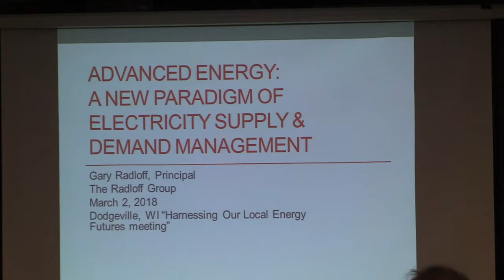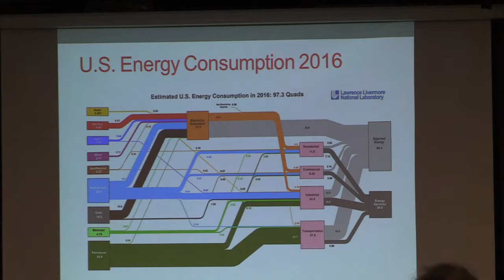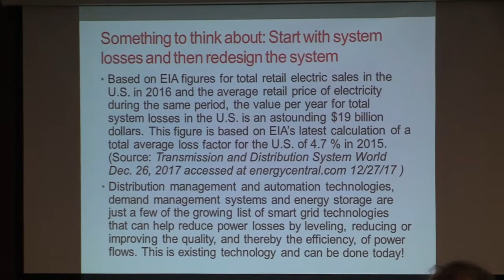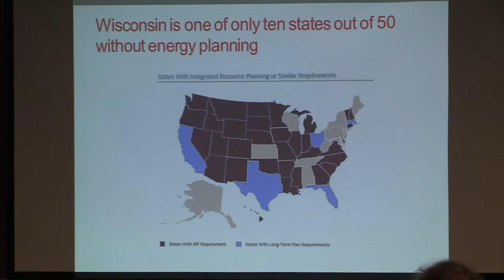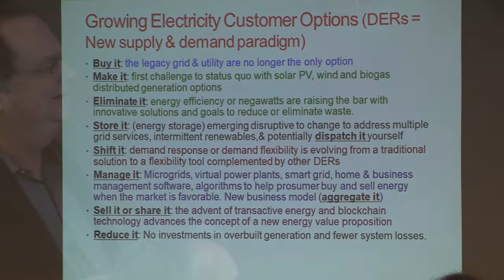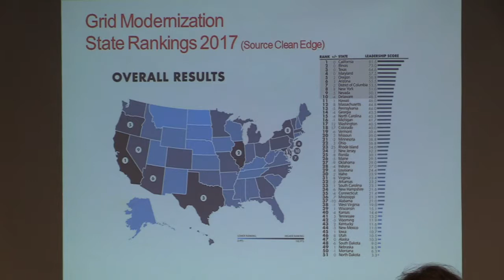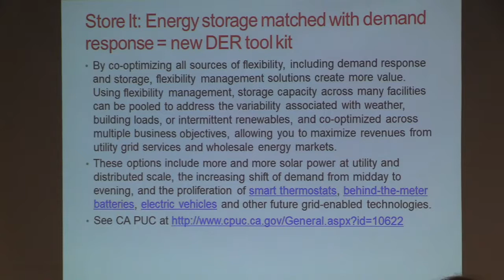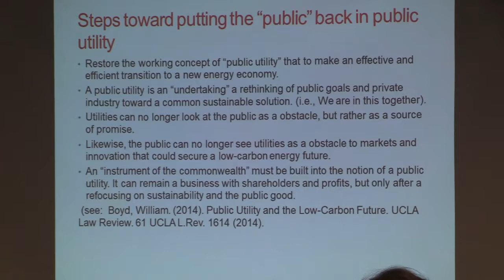Gary Radloff: Meeting our Priorities with Household and Energy Solutions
Gary Radloff presents at STOP CHC: Harnessing our Energy Futures, March 2, 2018, Dodgeville, WI.

Gary Radloff, Director of Midwest Energy Policy Analysis for the Wisconsin Energy Institute will discuss the alternatives to transmission line extension provided by energy efficiency, load management and other distributed energy resources.